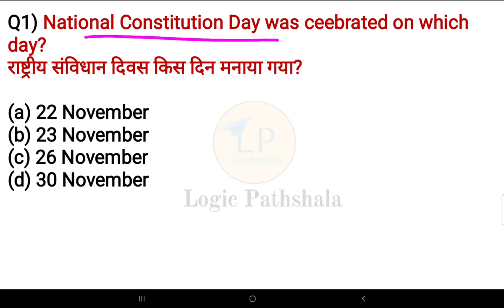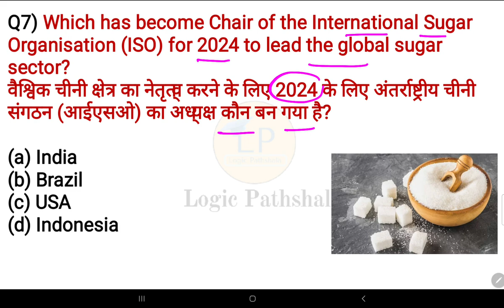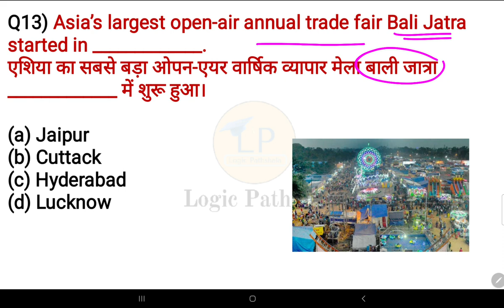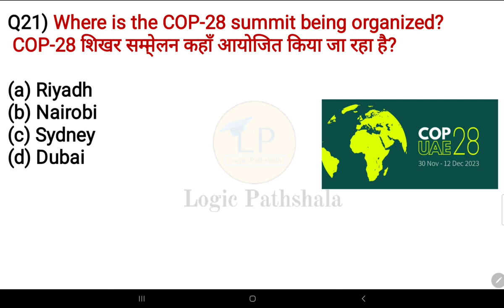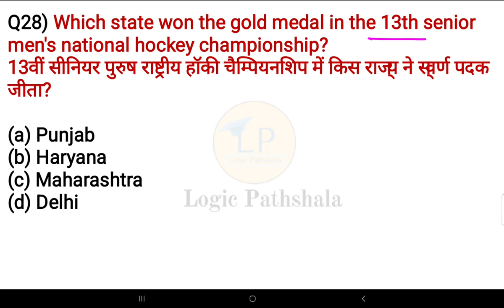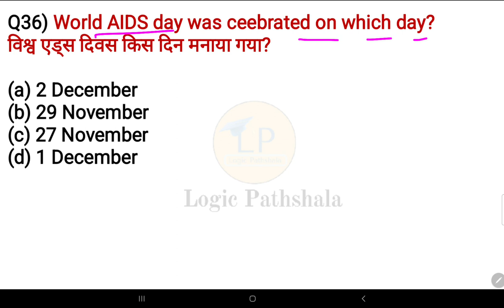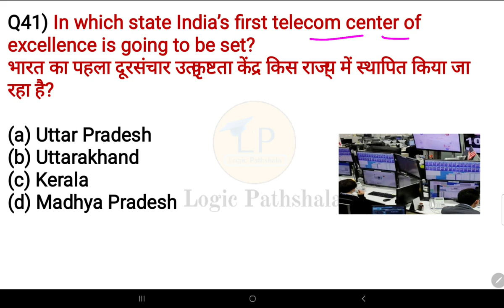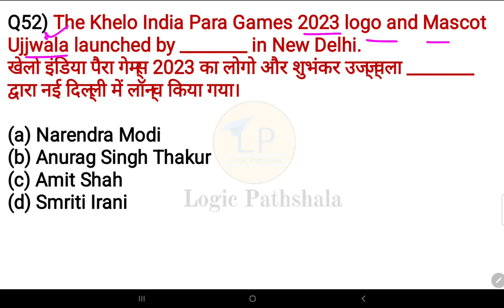Weekly Current affairs (26 Nov-2 Dec 2023) | Important Questions| Logic pathshala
Join now 👍

Tags -

Logic pathshala ♥️

current affairs 🇮🇳 |हिंदी+English | SSC, Railway, banking,group D & other exams